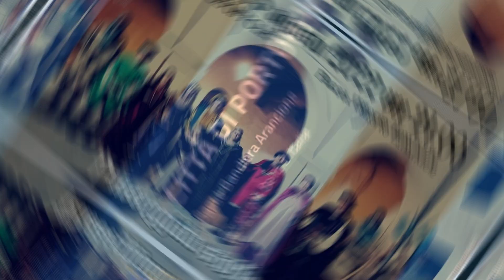Passeggiata storica - Portobuffolè (TV)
Giovedì 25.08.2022 a Portobuffolè, uno dei borghi medioevali più belli d'Italia (e il più piccolo paese della provincia di Treviso), si è svolta la "Passeggiata Storica" accompagnati dagli storici: Pier Carlo Begotti, Mauro Fasan e Giuliano Ros.